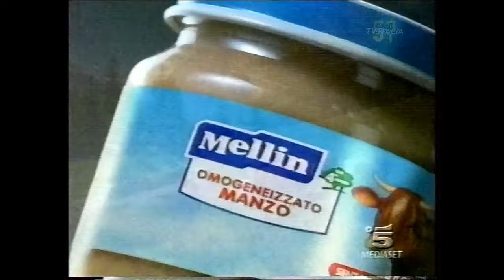*RARA* Canale 5 - Sequenza TV - 31 Luglio 2001 (3/5)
una sequenza promo + spot + promo trasmessa su canale 5 nella prima serata di martedì 31 luglio 2001 durante il film "Contact" (la pubblicità parte troncata per un errore tecnico, mancano il meteo5, sigla dei filmissimi e promo)..notare i rarissimi jingle dei bumper andati in onda nei primi mesi dal restyling del 23 maggio 2001 fino al settembre 2001 /// dal mio archivio VHS